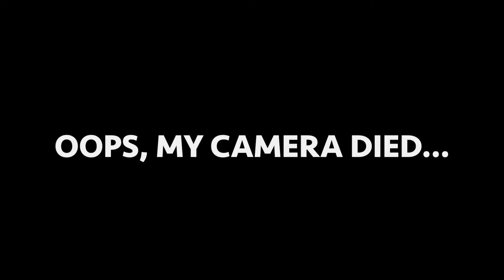Plushie THRIFT Hunt with a Random Dude I Met Online • Charity Shop Stuffed Animal Haul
Do you ever just meet random guys on dating sites and ask them to go plushie thrifting with you?  Cuz I do, LOL!  We went to a few different thrift stores & charity shops to look for fun, interesting, and unique stuffies...and boy, we sure found some wild ones.  I think my favorites were the Taco Bell dogs, especially the one that still had a working voicebox!  Oh the 90s nostalgia.